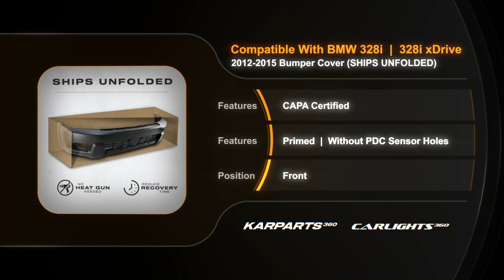For BMW 328i/328i xDrive Bumper Cover 2012 13 14 2015 Front | Primed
Partslink # BM1000260
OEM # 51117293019